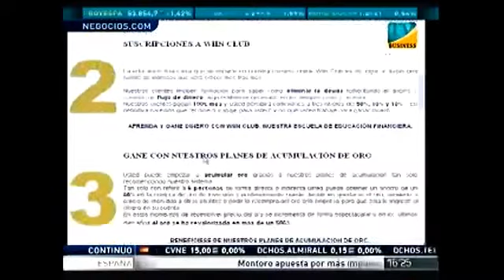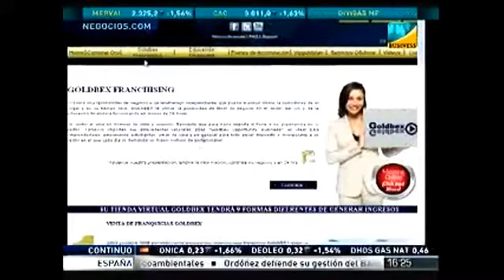Goldbex Antonio Lara CEO and Fundador de Goldbex en Intereconomía TV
COMUNICATION!